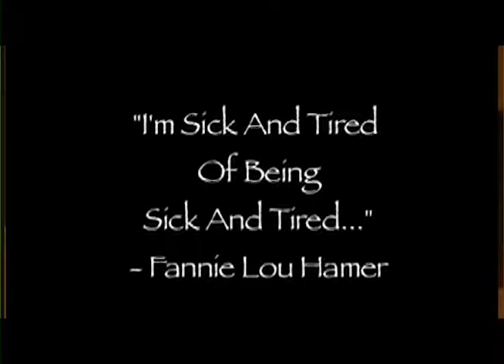WEDNESDAY FEBRUARY 15, 2017